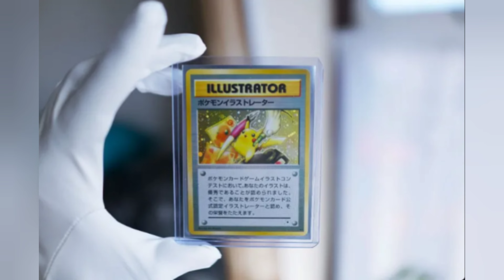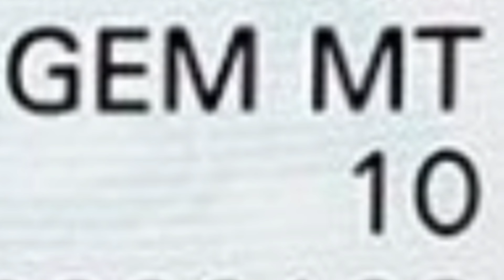What's the FIRST POKEMON CARD Ever Made?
pretend like I put something funny down here